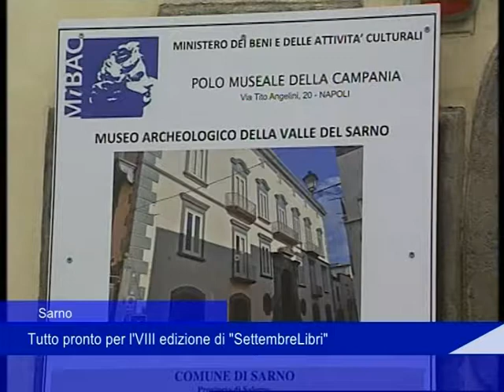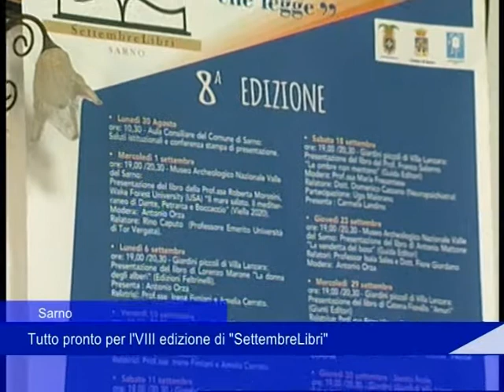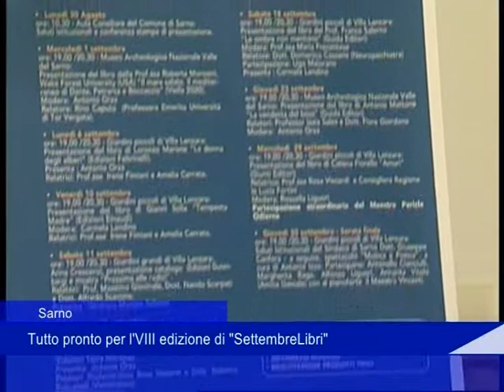settembre libri sarno 30 Agosto